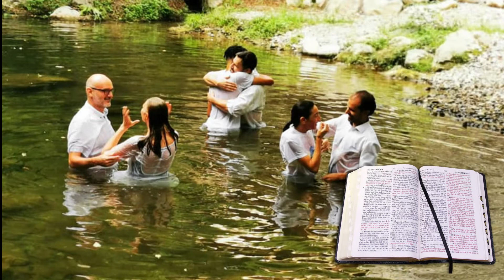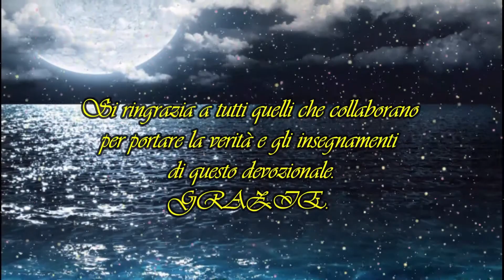CRISTO E LA PAROLA VIVENTE! ELLEN G. WHITE. Italiano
E la Parola si è fatta carne ed ha abitato fra di noi ; e noi abbiamo
contemplato la sua gloria, come gloria dell'unigenito proceduto dal
Padre, piena di grazia e di verità. Giovanni 1:14
Gesù è chiamato la Parola di Dio. Accettò la legge di Suo Padre,
rimase fedele ai principi in tutta la Sua vita, manifestò il Suo spirito
e mostrò il Suo potere benefico. L'apostolo Giovanni scrive:
contemplato la sua gloria, come gloria dell'unigenito proceduto
dal Padre, piena di grazia e di verità".

Altri video: You Tube: MATTEO 24:14